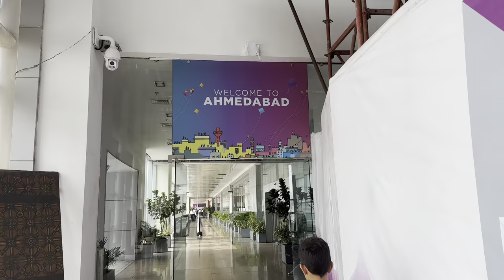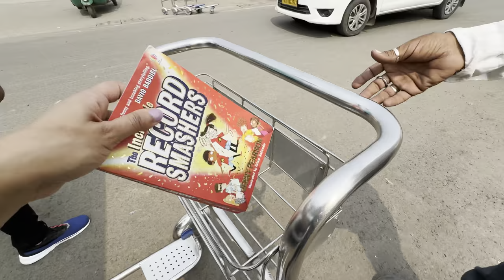Kese ki thi surprise plan aur surprise reaction mummy ka ❤️| garba bhi sab ne khela end me